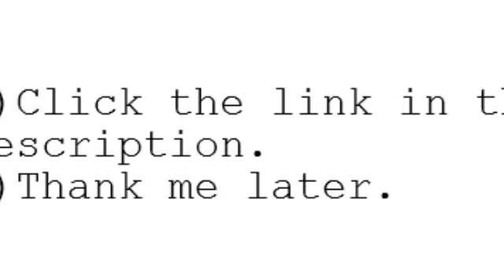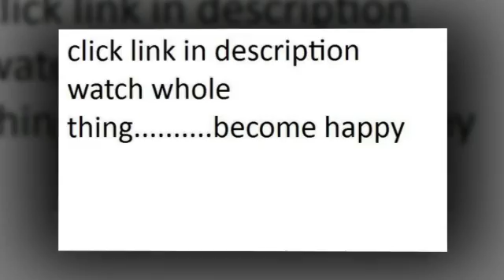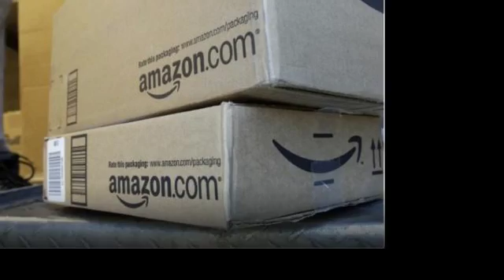elo premium pure solution cast aluminum scratch resistant ceramic coated 7 piece cookware set with e